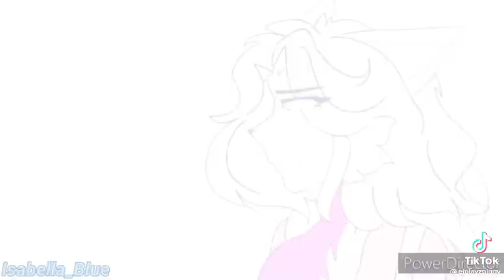piggy de willow 🖤